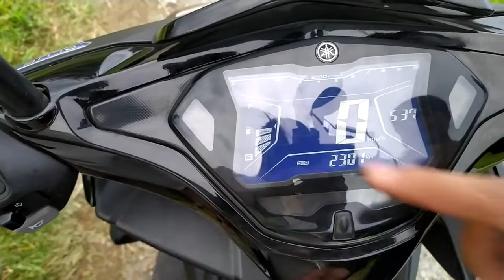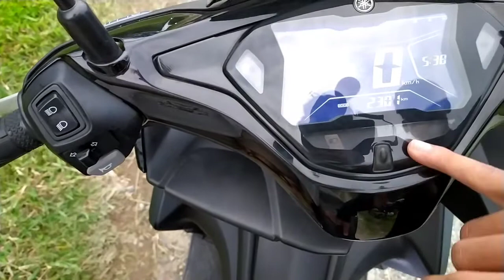Beli Motor Aerox Bekas | Alasan Kenapa Pilih Aerox 155!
Jadi divideo kali ini saya akan membahas tentang motor aerox155 vva tahun 2019, kenapa pilih aerox 155 vva  dan aerox 155 ini kondisi bekas dan aerox ini sangat istimewa tonton sampai habis video yang membahas aerox 150 vva kondisi bekas rasa baru.

Terimakasih menonton video ini, nantika video selanjutnya